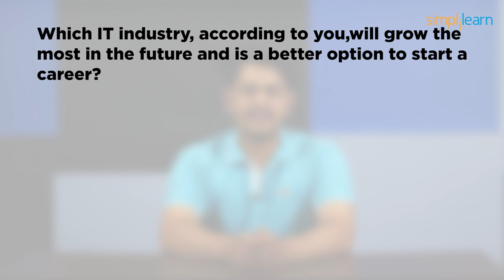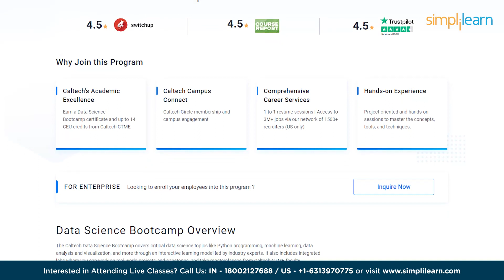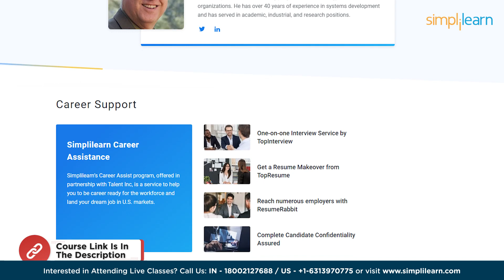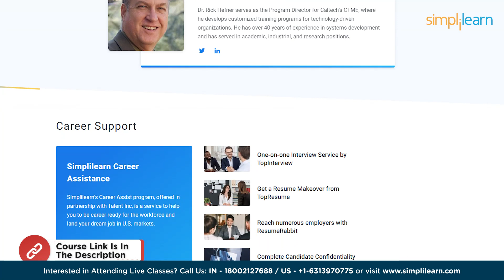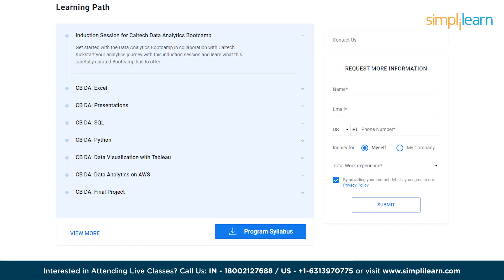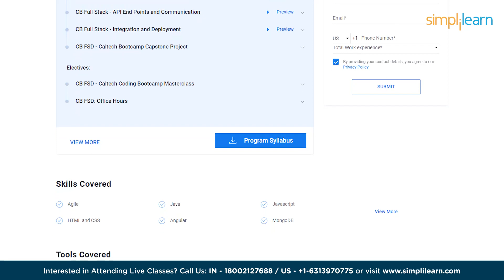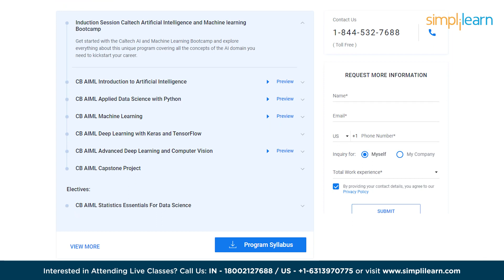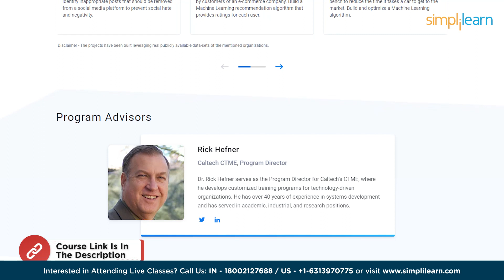Top 6 Bootcamps For 2026 | 6 Best Bootcamps For 2026 | Best IT Bootcamps for Beginners | Simplilearn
This video, Top 6 Bootcamps for 2023by Simplilearn, will give you a glimpse of the 6 best boot camps for 2026. In this video, you will get to know about the best IT bootcamps for beginners across various domains. Whether it be data science, cybersecurity, cloud computing, or software development, Simplilearn offers you a range of certifications that equip you with all the skills you need to master to attain a well-reputed job in the IT industry.

🔵 What is a bootcamp.?

A Bootcamp is an intensive, short-term training program. It focuses on practical skills, real-world applications, and rapid skill development. You'll learn from experienced instructors, work on different projects, and build a portfolio.
Bootcamps provide a supportive community, networking opportunities, and career support to help you launch or advance your career quickly. It's a power-up for your skills, compressing months of learning into a complete experience.

✅ Skills Covered
- Agile
- Git
- SQL
- Core Java
- Spring
- Spring Boot
- HTML and CSS
- AWS
- Docker
- Jenkins
- JavaScript
- ReactJS
- Cucumber
- Maven JSP
- JDBC
- MongoDB
- JUnit